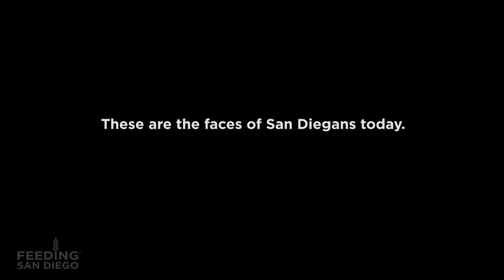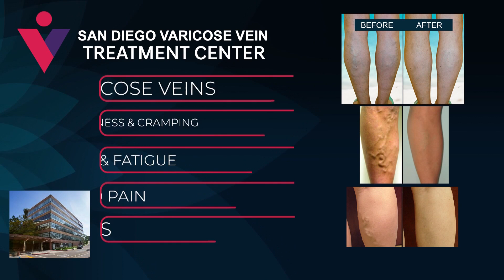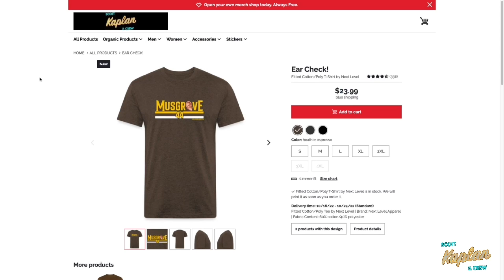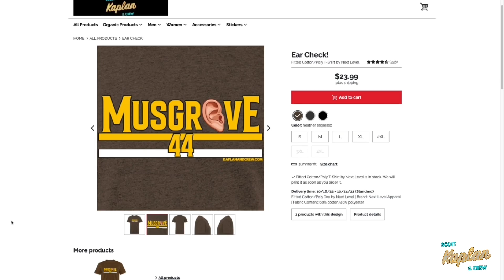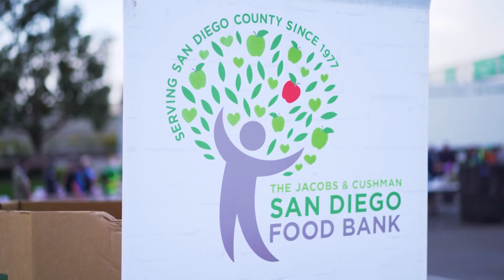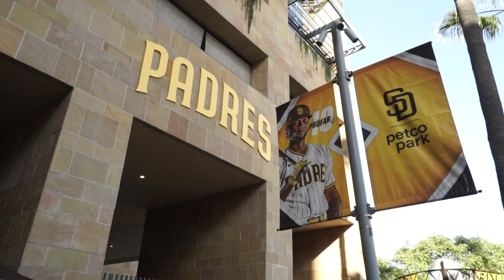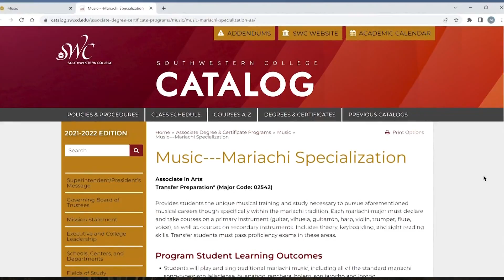Casey Stern joins the show.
Casey Stern joins the crew to preview the Padres Dodgers series.